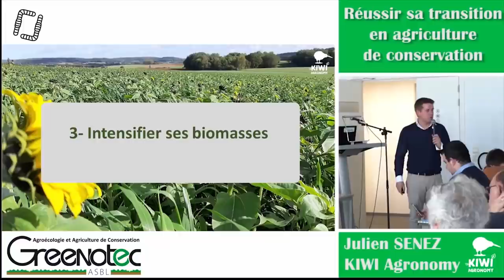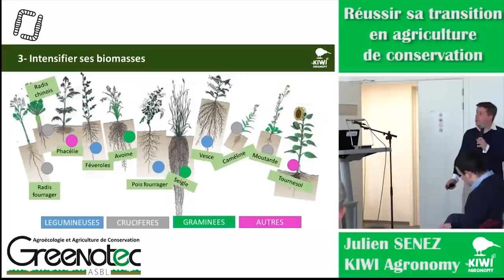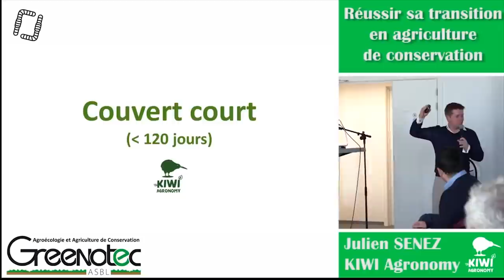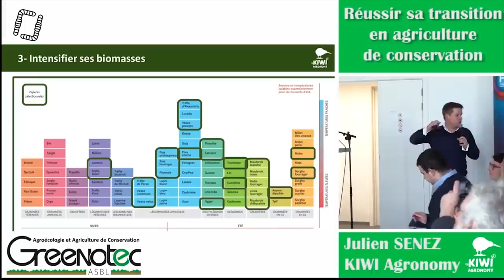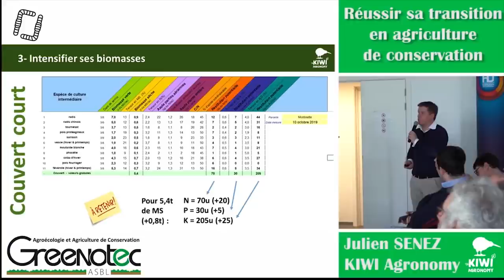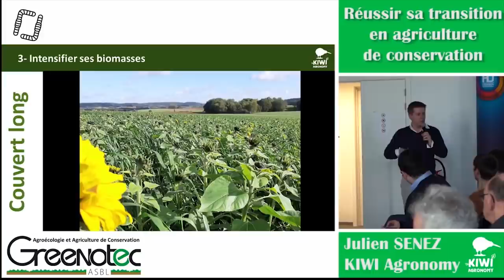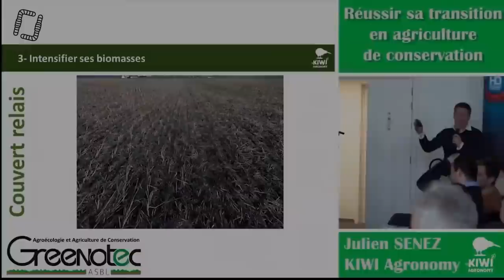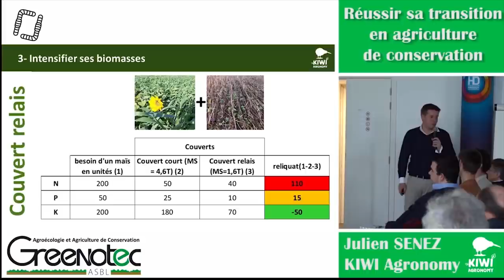Réussir ses couverts en Semis direct - Julien SENEZ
Vidéo remise en ligne avec l'aimable autorisation de Julien SENEZ
Pour plus d'informations, nous vous recommandons vivement de vous rendre sur son site web